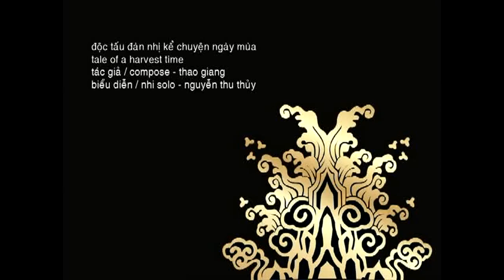Độc Tấu Đàn Nhị Kể Chuyện Ngày Mùa - Nguyễn Thu Thủy [Official]